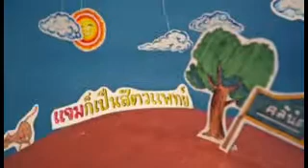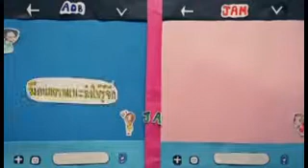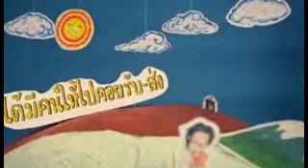560519 JAM&OBB Cartoon Wedding Presentation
560519 JAM&OBB Cartoon Wedding Presentation